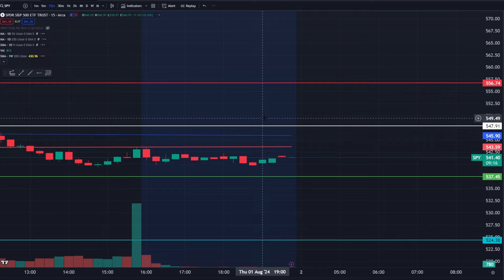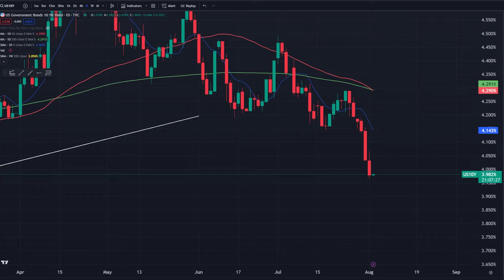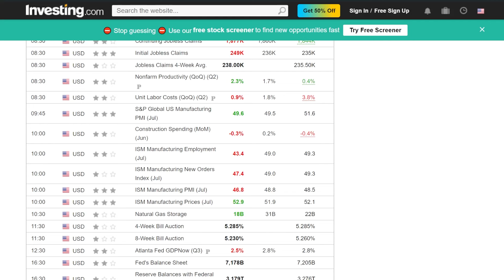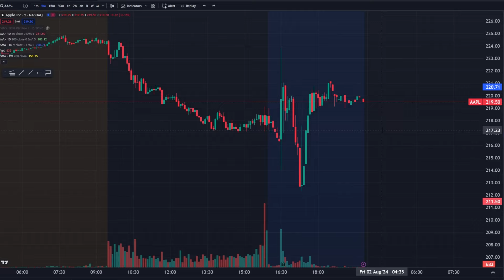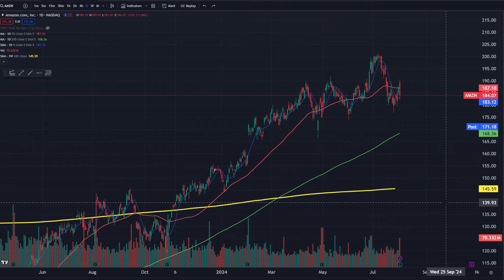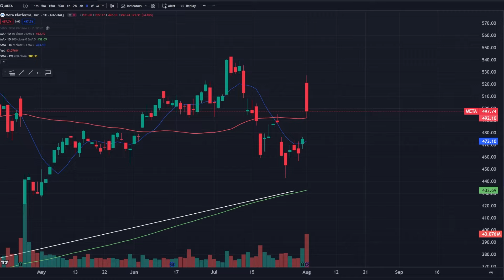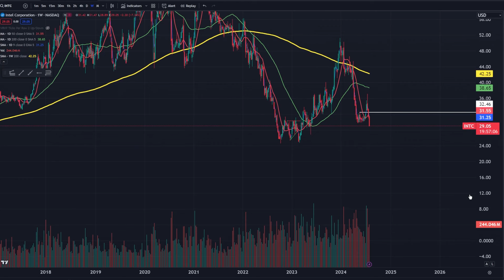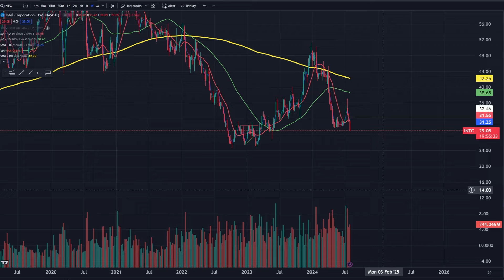Tech Bloodbath: Intel Crashes, Is Apple the Last Bull Standing?